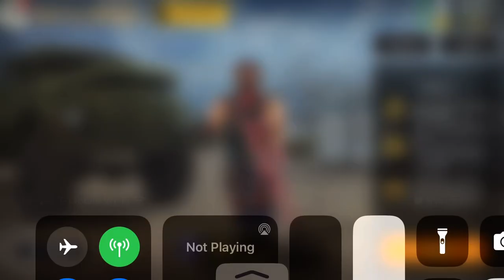Dutch super is absolutely busted of course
Tacticool finally updated battle ROYALE and of course Dutch sniper is too cracked for the lobby. I bait the last guy because he thinks he's a ringer with the new sniper. He tries to get away but of course Dutch is too fast. Sorry I have to clip you my boy.